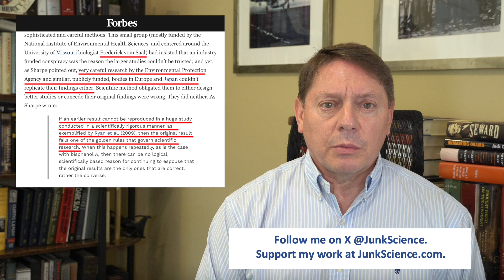Debunked: Robert Kennedy, Tucker Carlson and Endocrine Disruptors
Hey everyone. Steve Milloy here. I like Robert Kennedy Jr. I had the privilege of meeting him last year. I’m glad that he has decided to support should-be President Trump because they agree on really important issues like government and media corruption. That said, Kennedy is using his new platform to discuss some of his less factually-based ideas. Recently, for example, he discussed so-called “endocrine disrupters” with Tucker Carlson. The link to that discussion is in this post. I just want to take the next couple of minutes to remind everyone of the junk science behind the notion of endocrine disrupters.

Thirty years ago, radical greens introduced the concept of “endocrine disrupters” or “environmental estrogens” in order to scare the public about chemicals in the environment. They claimed that even low-level exposures to chemicals could alter hormone systems to cause everything from infertility (think lower sperm counts) to attention deficit disorder to the feminization of males to cancer and more. If you’ve ever seen plastic bottles labeled
“BPA-free” that labeling is part of the endocrine disrupter scare. I’ve been debunking these claims since they were first trumpeted in the major media in 1996.

I have an extensive discussion of the endocrine disrupter scare on JunkScience.com. It’s linked to in this post. Today I want to briefly hit three main points with the endocrine disrupter scare.

First, when the endocrine disrupter scare broke in the mainstream media in 1996, it centered on a study published in the prestigious journal Science. The study reported that combinations of pesticides were 1,500 times more potent as endocrine disrupters than exposure to the pesticides individually. But this study was subsequently retracted from publication because the researchers were found to have committed scientific misconduct. They had just made up their study results. Science fraud was not an auspicious start.

Second, the endocrine disrupter scare violates the basic law of toxicology, that is, the dose makes the poison. Any substance can be toxic at a high enough level of exposure. Any substance can be harmless at a sufficiently low exposure. It’s all a matter of dose. But the endocrine disrupter hoaxers tried to turn toxicology upside down by claims that any exposure to a chemicals could cause harm. This was called the “low-dose hypothesis” and it is entirely with scientific foundation.

Third, perhaps the “leading” endocrine disrupter researcher was a professor from the University of Missouri called Fred vom Saal. Vom Saal claimed his experiments on mice with supposedly endocrine disrupting chemicals validated the low-dose hypothesis. The problem with Vom Saal’s work, though, is that no independent research lab could replicate his claimed results. And replication of results is a crucial part of the scientific method.

So there you have it. The endocrine disrupter scare was launched with science fraud. It tried to overturn a basic principle of toxicology with laboratory results that no one could replicate. So much for Robert Kennedy and endocrine disrupters. Finally, I like and respect Tucker Carlson a lot. But several times over the past few years he has fallen for the endocrine disruptor scam. I’d like to help him, but once bad ideas take hold of people, it can be difficult to talk them off the ledge. Stay up with the latest in junk science. Follow me on X @JunkScience and at my web site JunkScience.com.